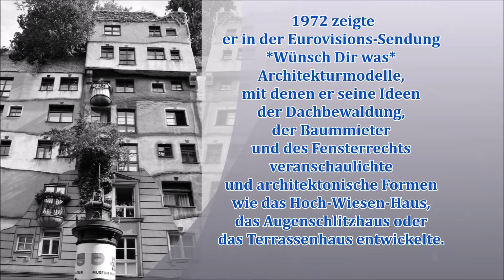Mit Maria unterwegs: *Hundertwasserhaus* in Wien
Virtuelles Tagebuch vom 11. Juli 2016